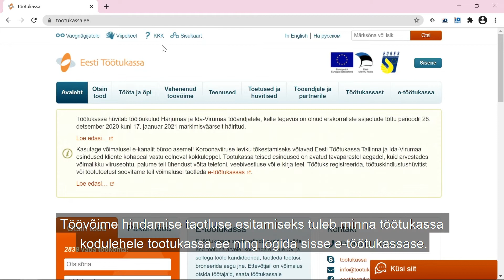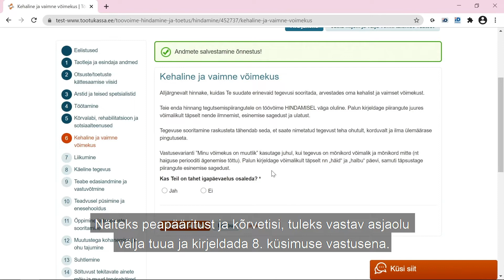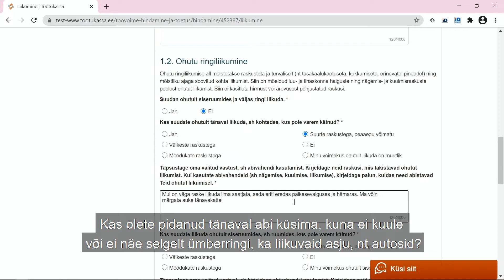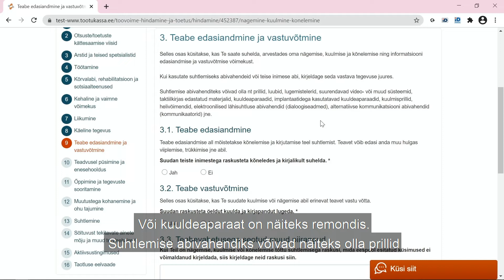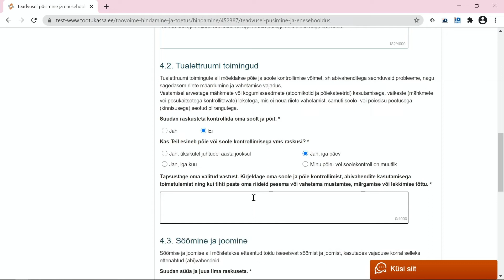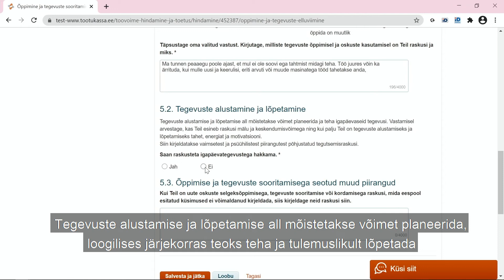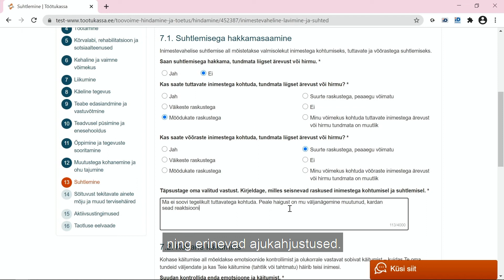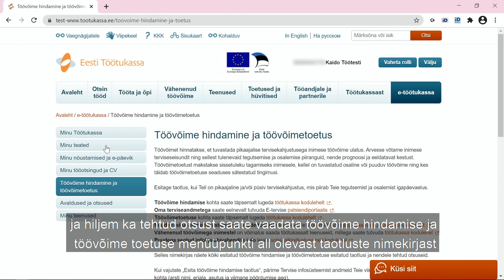Töövõime hindamise taotluse täitmine e-töötukassas